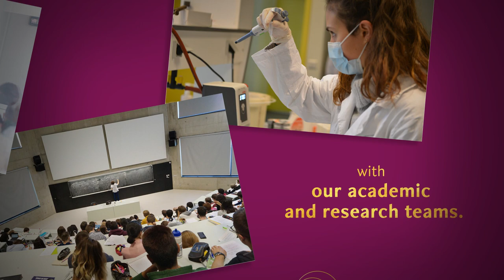Happy new year from Université Paris-Saclay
We wish you all a very Happy New Year 2022!